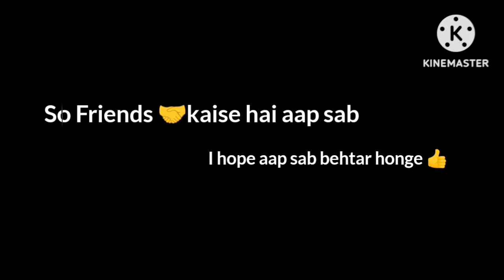stylish dress ideas for girls😍// girlish suit design 🤩// suit ideas for girls